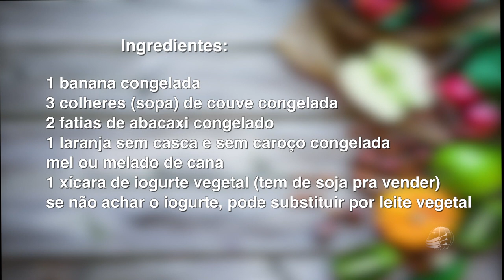Smoothy Verde (Vitamina) - com Elisangela Campos